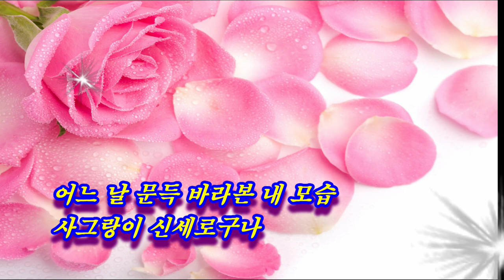가이드#사그랑이#노래 초아강#강정숙#원곡 작사 강정숙#작곡 한동한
사그랑이#무명옷#강정숙#초아강#노래교실#강의#작사작곡